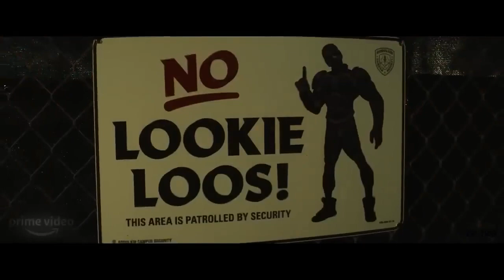THE BOYS – 4. SEZON 2023 RED BAND FRAGMAN - Prime Video Soldier Boy & Homelander Dönüyor KONSEPT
Homelander dümendeyken, Boys'un Vought'u yenmesi mümkün. Starlight, Seven'dan ayrıldıktan, Homelander'ı çağırdıktan ve Soldier Boy hakkındaki gerçeği ifşa ettikten sonra Vought için en büyük tehdittir. Homelander halka gerçek yüzünü göstermeye devam ederken, bir muhbir olarak Annie kolayca destek alabilir. Homelander, hayranlarına karşı yanlış bir şey yapamayacağı izlenimi altında muhtemelen yanlış bir hamle yapacaktır. Starlight'ın Boys'a katılmasıyla, Annie'nin güçleri arttıkça onlar da daha korkunç hale gelir. Artık Starlight Boys'a katıldığına ve Kraliçe Maeve Soldier Boy'u devirdiğine göre, Homelander'ı durdurmak için daha fazla süper kahramanın asilere katılması muhtemel. Edgar olmadan, Vought düzensiz hale gelecek ve dağılacak, Boys'a Homelander'ı devirmek ve Vought'u alaşağı etmek için bir fırsat bırakacak. Homelander gerçek bir güç konumundayken, The Boys'un 4. sezonu, isteksizce üstlerine itaat eden bastırılmış Homelander'dan çok farklı görünecek.